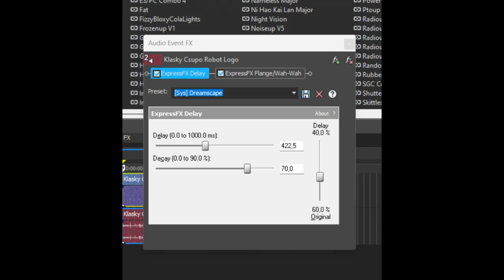How To Make X Daydreaming